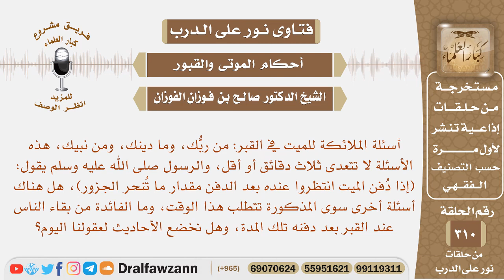قوله ﷺ (إذا دفن الميت .. انتظروا عنده مقدار ما تنحر الجزور)، هل الوقت طويل حتى يسأل أسئلة كثيرة؟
نص السؤال: أسئلة الملائكة للميت في القبر: من ربُّك، وما دينك، ومن نبيك، هذه الأسئلة لا تتعدى ثلاث دقائق أو أقل، والرسول صلى الله عليه وسلم يقول: (إذا دُفن الميت انتظروا عنده بعد الدفن مقدار ما تُنحر الجزور)، هل هناك أسئلة أخرى سوى المذكورة تتطلب هذا الوقت، وما الفائدة من بقاء الناس عند القبر بعد دفنه تلك المدة، وهل نخضع الأحاديث لعقولنا اليوم؟

السيرة الذاتية :
للاشتراك في قناة الشيخ صالح الفوزان

رئيس الفريق
لمشروع كبار العلماء